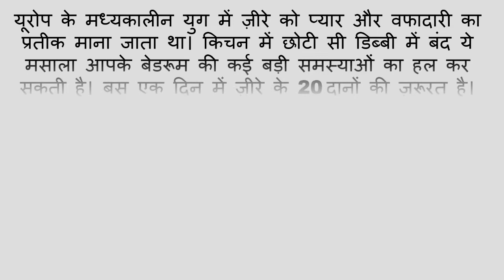अपनी सेक्स लाइफ में लगाये ज़ीरे का तड़का । Health tips | life insurance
नमस्कार दोस्तों आज की इस वीडियो में हमने ज़ीरे के बारे मैं बताया है कैसे आप ज़ीरे का उपयोग कर अपनी सेक्स लाइफ को सुधर सकते है । दोस्तों यूरोप के मध्यकालीन युग में ज़ीरे को प्यार और वफादारी का प्रतीक माना जाता था। किचन में छोटी सी डिब्बी में बंद ये मसाला आपके बेडरूम की कई बड़ी समस्याओं का हल कर सकती है। बस एक दिन में ज़ीरे के 20 दानों की ज़रूरत है।
दरअसल, ज़ीरा यूरीन और स्पर्म के निर्माण में सहायक होता है। इसमें मौजूद कैल्शियम, आयरन और ज़िंक आपका स्पर्म काउंट बढ़ा देता है। ये इलेक्टाइल डिसफंक्शन (erectile dysfunction), प्रीमेच्योर एजैक्यूलेशन (premature ejaculation) और स्पर्म की कमी जैसी समस्याओं में भी राहत पहुंचाता है। अगर आप चाहते हैं कि आपकी सेक्स लाइफ पहले से बेहतर और किसी जादू जैसी हो जाए तो हर रोज़ खाली पेट एक कप ज़ीरे की चाय पियें। life insurance, mortgage broker,mortage rates,refinance , fixed mortgage for 30 year, student loan, loan , loans